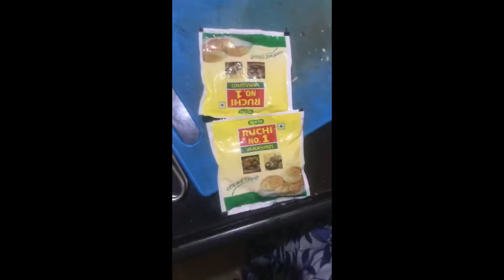అత్తారింటి special తాటి కేక్‌ /తాటిరొట్టి |how to prepare palm cake|how to make thati rottu/cake